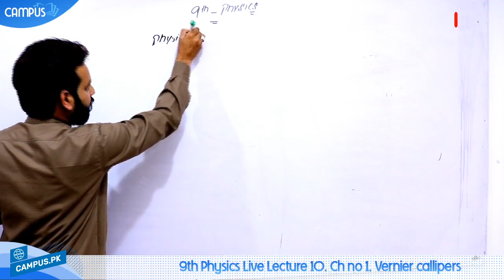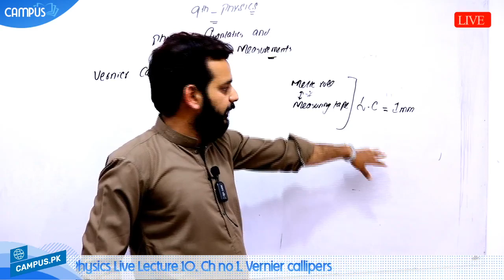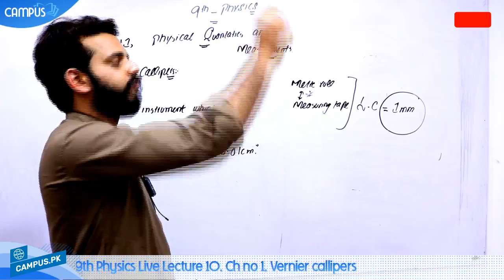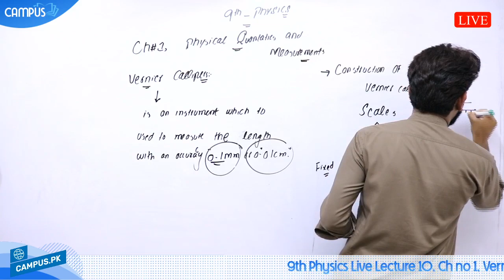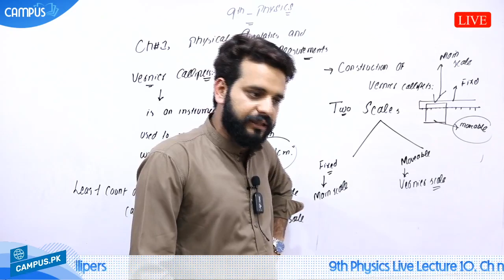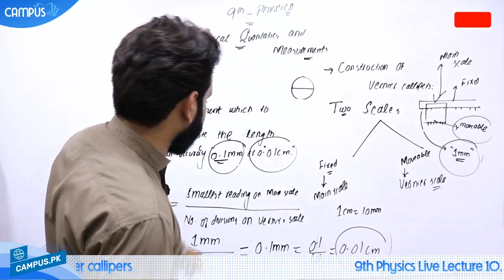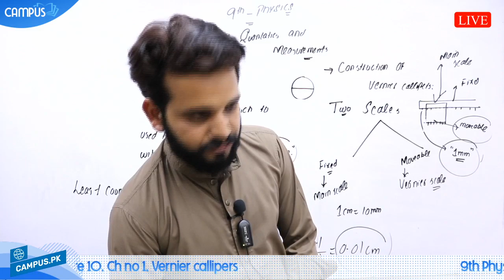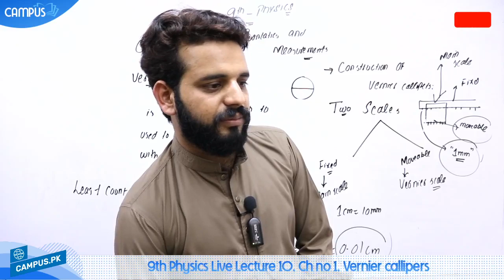9th Physics Live Lecture 10, Ch no 1, Vernier callipers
9th Physics Live Lecture 10, Ch no 1, Vernier callipers